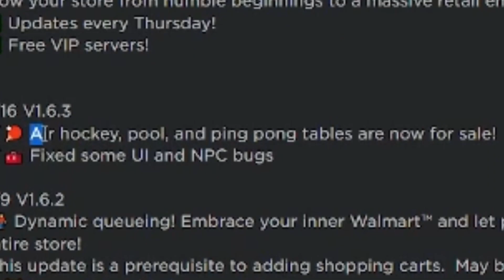New Game Tables Furniture Update! (Roblox Retail Tycoon 2)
Ok so there’s a new update in Retail Tycoon 2, and this time it brought out a new item which is Game tables! This includes Air Hockey, Pool and Ping Pong! You can buy it for $155 and sell it for $350!

Use code itsJaydenYT in the Fortnite item shop to support me! (EpicPartner)
But yeah! Other than that, have a nice day!